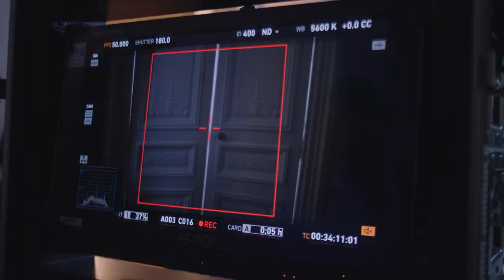Nina Ricci - Les Belles de Nina - Behind The Scenes - Bella, The New Fragrance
Discover the backstages of "Les Belles de Nina" new film.